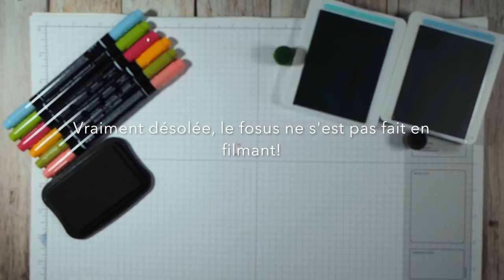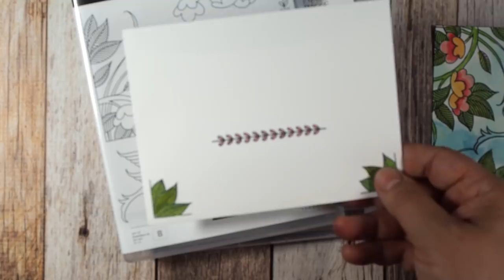Technique de coloriage sur papier lustré Stampin' Up!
Apprenez comment colorier sur le papier lustré et ma touche spéciale pour rendre ce projet totalement wow!